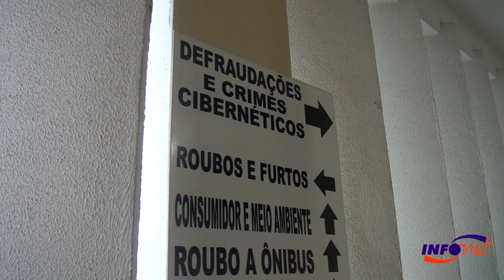Polícia descobre fraude em cursos profissionalizantes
Mais de 500 jovens de baixa renda foram vítimas de uma fraude no estado de Sergipe, mas o número de vítimas pode ser muito maior até o fim das investigações. O departamento de Defraudações da Polícia Civil, em investigação de cinco meses, descobriu que as escolas ‘Universidade Corporativa’, ‘Instituto Focus’ [fechadas no final do ano passado] e o Projotra foram abertas com o intuito de aliciar jovens para os cursos garantindo empregos ao seu término. Após exigir pagamento antecipado dos matriculados, as escolas fechavam as portas e os proprietários desapareciam. A Polícia prendeu dois suspeitos até o momento